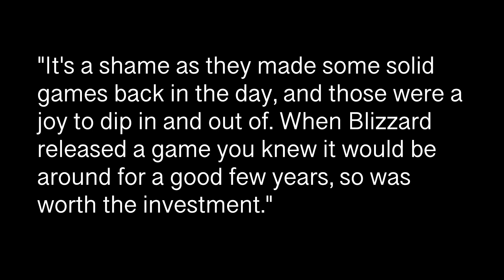CORE Daily: Why No Mac Diablo IV?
Let's get into why exactly.